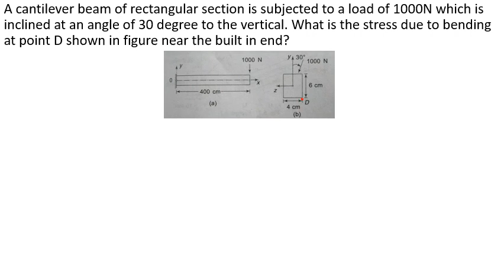Unsymmetric bending problem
Problems on unsymmetrical bending